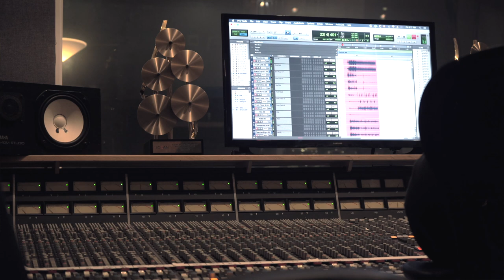The Josh Ramsay Show - The Making of the Album (Episode 1)